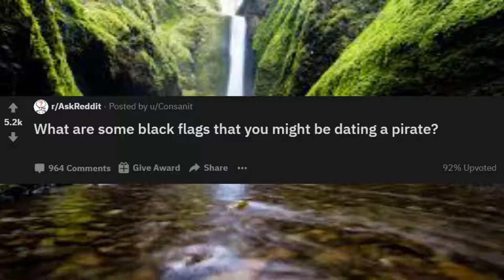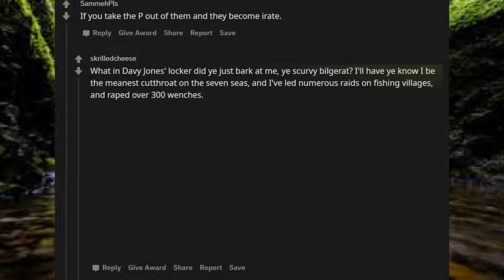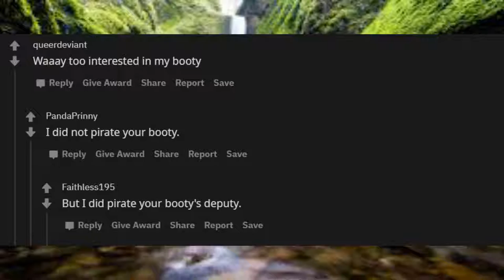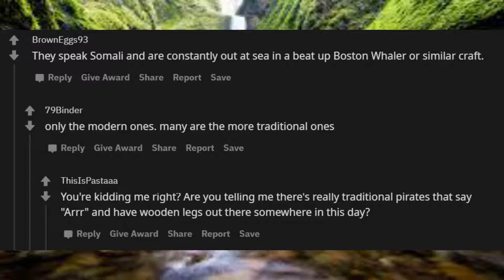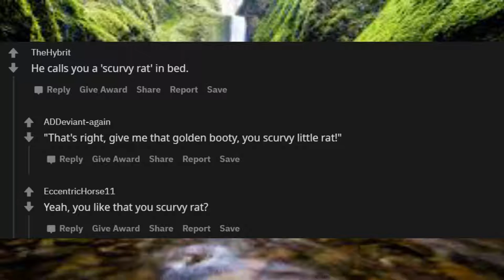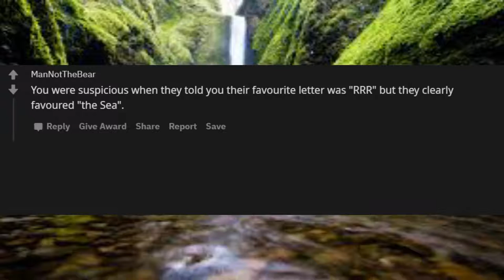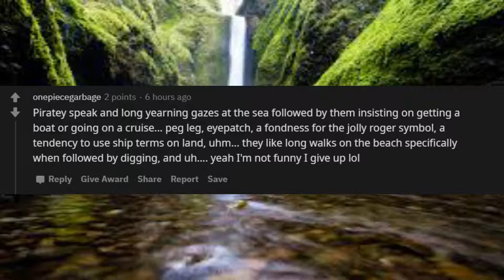What are some black flags that you might be dating a pirate ? r/askreddit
Unsolved
mysteries
Unsolved mysteries
mysteries unsolved
Mystery
mystery
mystery box What are some black flags that you might be dating a pirate ? r/askreddit
mystery package What are some black flags that you might be dating a pirate ? r/askreddit
mystery shopping
mystery ke
mystery girls What are some black flags that you might be dating a pirate ? r/askreddit
mystery of love What are some black flags that you
mystery movie
mystery music
mystery queen
mystery,
martin mystery
adventure mystery
martin mystery
mystery movies
mathematical mystery tour
mystery
mystery leopard
sharkboy mystery mission,
sprmysteryman
mysterymanplayz
mystery 13
mystery esc
mystery  be cool scooby doo,
mystery skulls
battlefield  mystery
anime ep mystery
mystery meat
mystery girl
world warmystery
mystery roblox
mystery decals
sims  mystery
murderer mystery
mystery decals in a row
3 mystery riddles
mystery lane berwick maine
mystery decals
mystery eggs
sims mystery
stuff
stuff dog
stuffing box
assembly drawing
stuff for free
stuffed
stuffing
stuffed burger
stuffy nose
stuffed animals
stuff again
stuff with scout fly
staff academy
psn stuff
random stuff
mcpe stuff,
minecraft stuff,
hero stuff
staff 13,
staff mineplex,
staff griefed,
bk staff
the ghost
the best
the canterville
 ghost class

abandoned places
abandoned places in kentucky
abandoned oregon
abandoned places in oregon
200 years of varnish removed from a painting
abandoned places in south carolina
abandoned
abandoned chicago
abandoned illinois
abandoned chicag
oregon abandoned places
2122 north clark street
abandoned ohio
synagogue tunnel
abandoned places in illinois
nephilim